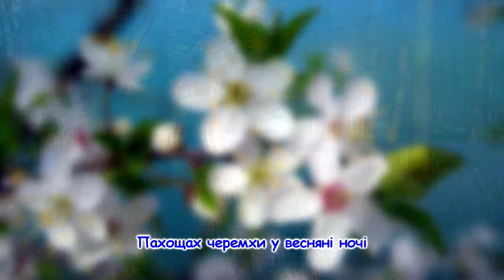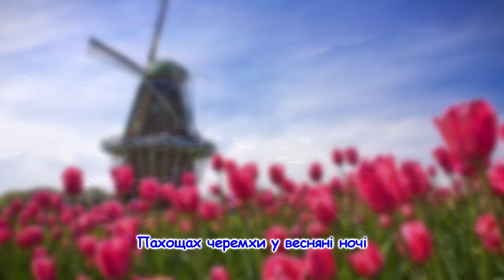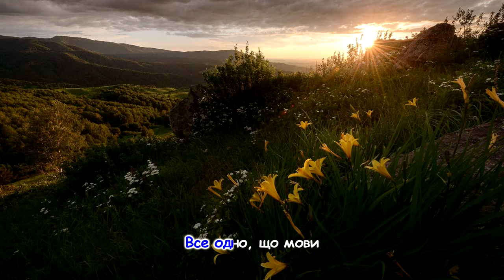Українська пісня "Збруч" та інші пісні для дітей українською мовою. Ukrainian songs.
Українська дитяча  пісня "Збруч" та інші пісні для дітей українською мовою. Ukrainian songs.
Виконали ансамбль "Надзбручанські голосочки"
Музика Н.Галабурда
Слова Б. Берези
Аранжування Л.Рокецький

Текст пісні:
Як запахне вітер
Вербами у березні,
Зацвіте латаття
На твоєму березі.

Приспів:
Я тебе впізнаю по піснях дівочих,
Пахощах черемхи у весняні ночі.
Я тебе впізнаю по плачах чаїних,
Бо у тебе, Збруче, голос України.

Чи земля задихає
Ріллями рахманними? -
Жайвір заспіває
В золотім тумані.

Приспів.

Все твоє збручанське -
Як же не впізнати?
Все одно, що мови
Рідної не знати.

Приспів.